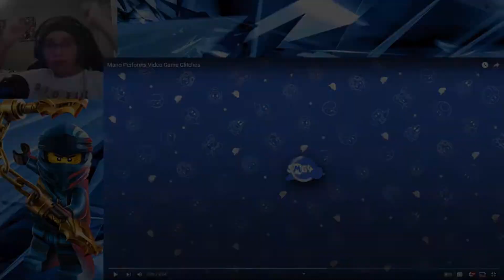(MARIO DOES GLITCHES) Vinny Tube REACTION: Mario Performs Video Game Glitches